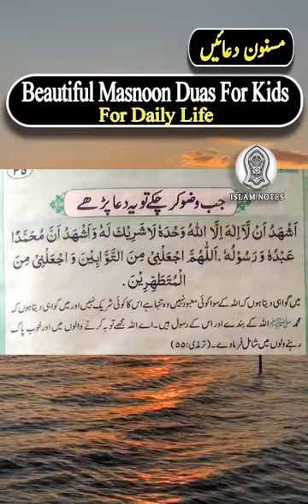Dua for daily life | Masnoon duain for daily life | Subha sham ki masnoon duain | Part 4/4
SUBSCIBE NOW  👇

ISLAM NOTES.

masnoon duain for daily life - dua for daily life - 40 masnoon duain - subha sham ki masnoon duain
Ameen

اس چینل کا مقصد: دین کی صحیح معلومات،مسائل،عقائد۔ قرآن و حدیث کی روشنی میں آپ تک پہنچانے کی کوشش ہے
اللہ نے انسان کو جب سے پیدا کیا تو انسان کی ہدایت کے اسباب بھی پیدا کیا ہیں۔ دین کی بات کو دھیان سے سننا اور اس پر عمل کرنا  لازم ہے ۔اللہ نے تمام  انسانوں کی کمیابی اسلام میں رکھی ہے۔اس فتنے کے دور میں علماء حق کی باتوں کو نہیں پھیلاؤ گے تو جاھل اور گمراہ لوگوں کا غلبہ ہو جائیگا۔ اس لئے  آپ عزیز دوستوں سے بہت ہی عاجزی کے ساتھ گزارش ہے کہ ویڈیوز کو شیئر نہیں بلکہ عام کریں
اللہ ہم سب کو عمل کی توفیق عطا فرمائے
آمین

*Your Queries*